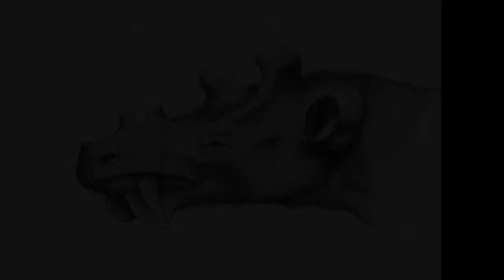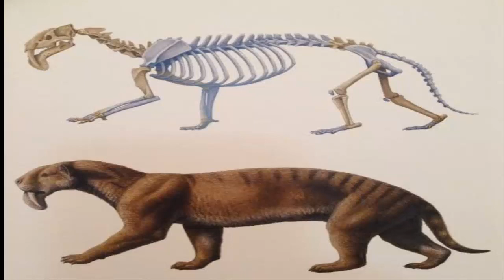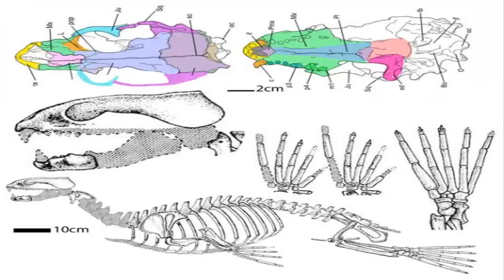Top 6 mamíferos cenozoicos mas raros e impresionantes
Tras la extinción de los dinosaurios hace 66 millones de años , dieron espacio libre para una nueva especie de animal Los mamíferos.

La era cenozoica  siendo la era de os mamíferos , durante esta era los mamíferos  se convirtieron la especie dominante del planeta.

Todos los medios de comunicación en este video se usan con fines de revisión y comentarios en los términos de uso justo.
El metraje, sonido, e imágenes mostradas, pertenecen a sus respectivos propietarios

All footage, music & images used belong to their respective company.

This Channel is for fan entertainment only! All videos are NON-profit